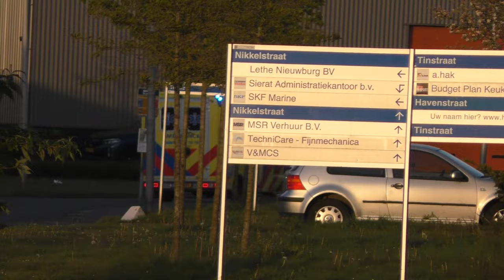[Spoedtransport!] Hulpdiensten met spoed voor een reanimatie op industrieterrein in Ridderkerk!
- Meer informatie hieronder:
- Politie, Brandweer en ambulance met spoed naar een reanimatie in de Donkersloot in Ridderkerk. Hierna werden de ambulances begeleid door een SIV van Team Hoofdwegen Amsterdam, hoogstwaarschijnlijk als reserve voor Team Verkeer Rotterdam.

- Beelden:
00:00 - TS 17-3831 [Kazerne Ridderkerk]
00:27 - Ambulance 17-134 [Post Brielle]
00:50 - Politie Noodhulp [Basisteam Oude Maas]
01:05 - Lifeliner 2 17-992 [Rotterdam The Hague Airport]
01:24 - Ambulance 18-186 [Post Zwijndrecht]
01:56 - OvDG 17-812 [District Noord]
02:24 - Afzetting kruising
02:40 - Politie SIV [Team Verkeer Rotterdam] + Ambulances 17-134 & 18-186 [Post Brielle & Zwijndrecht]
03:37 - Politie Noodhulp [Basisteam Oude Maas]
03:58 - Outro

- Overzichtsbeelden:
- Nee

- Datum opnames: April, 2024
- Plaats opnames: Ridderkerk, NL

©112Ridderkerk 2024